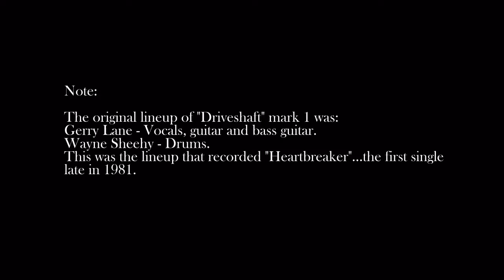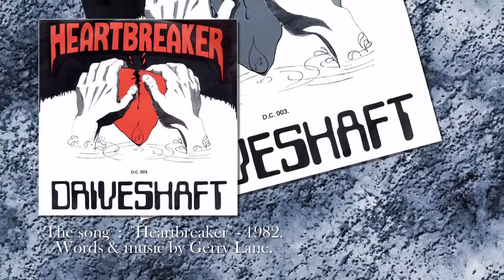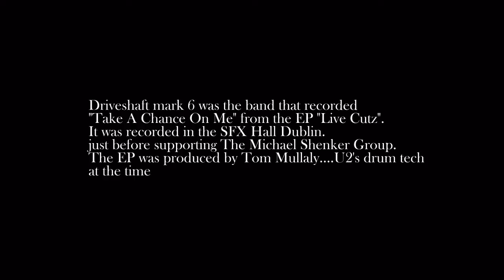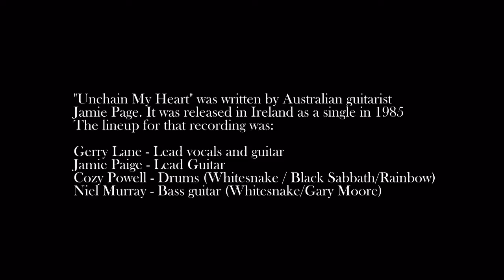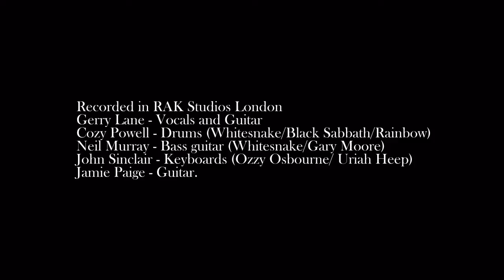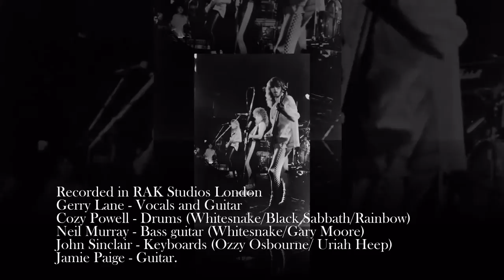Driveshaft - The Early Days (Montage)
Video/Music montage of the history of Irish, then London based Rock Band DRIVESHAFT. Some legendary names were associated with the band during it's life...

Keyboards - John Sinclair (Ozzy Osbourne, Uriah Heep)
Bass -- Neil Murray (Whitesnake, Gary Moore, Black Sabbath)
Drums -- Cozy Powell (Rainbow, Whitesnake, Gary Moore, Black Sabbath, Brian May, Glenn Tipton + more)

But the big break never came and unfortunately it all ended pretty uneventfully!